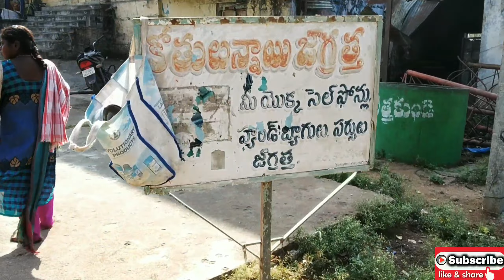kondagattu vlog || Telugu vlogs 😎||Naresh ravula vlogs||temple vlogs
kondagattu temple is a famous temple. in Telangana